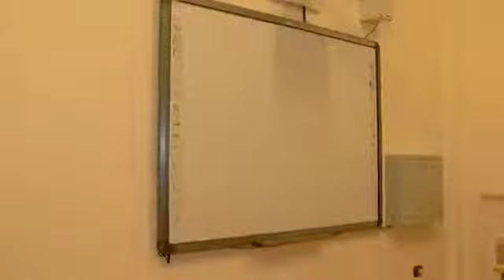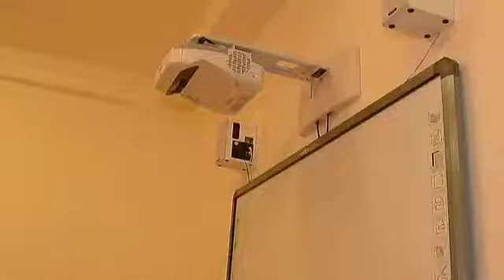smss scuola inaugurazione aule 14 1 17 1